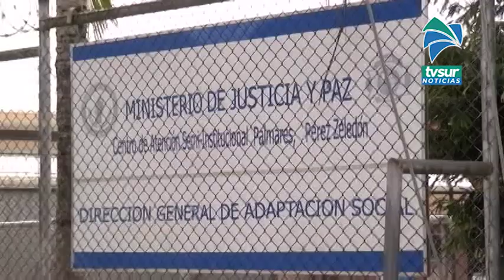Tres casos más de Covid 19 en centro penal de Pérez Zeledón, suman 12 los privados de liberad con el